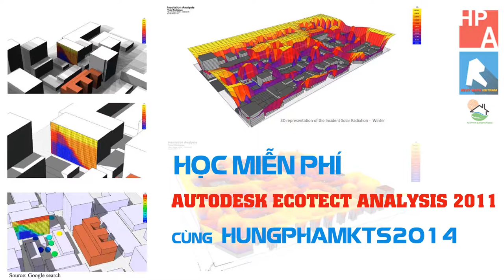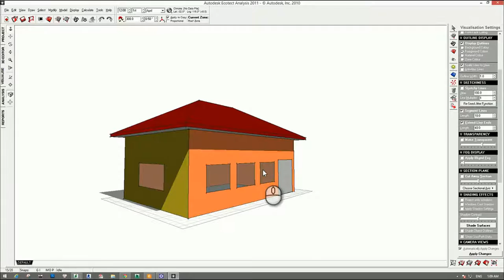[HỌC ECOTECT FREE] - Bài 06: Thiết lập về hiển thị trong Ecotect